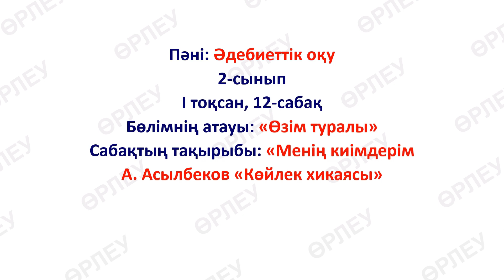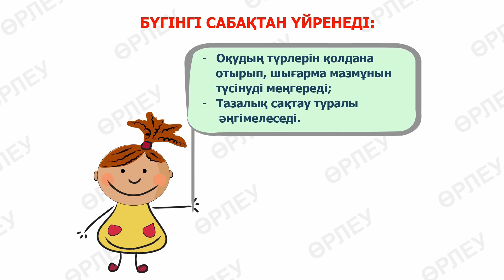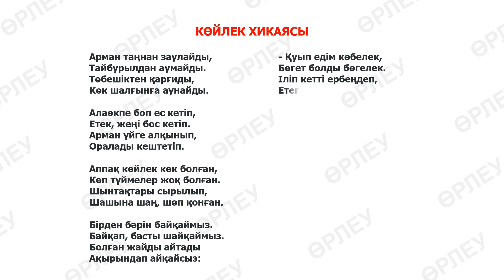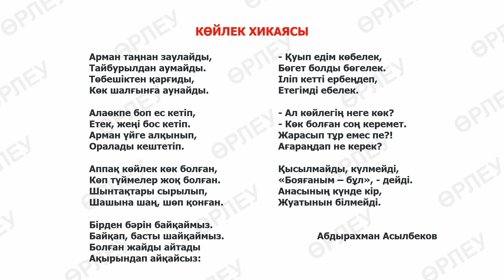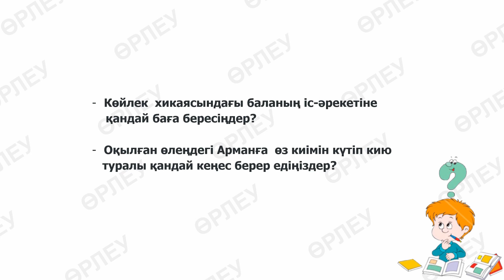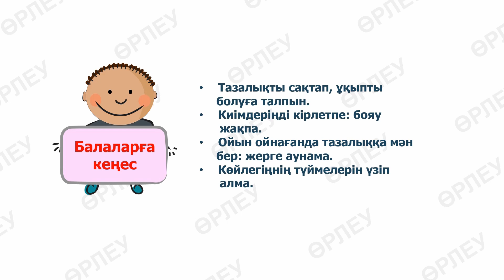І тоқсан, әдебиеттік оқу, 2 сынып, 12 сабақ